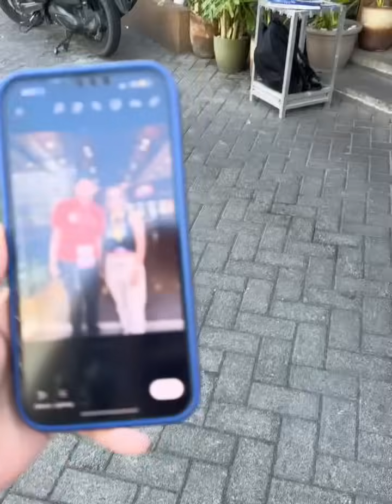Paghanga, Inspirasyon sila.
Napahanga, napasaya kami nila pakboi. Pagpupugay para sa mga PWD workers sa bansa. Munting regalo sakanya